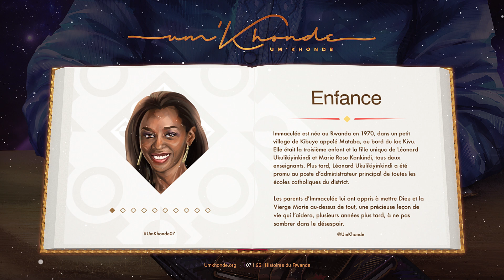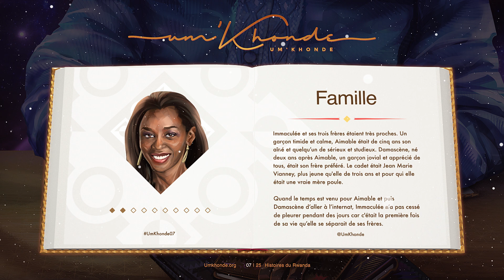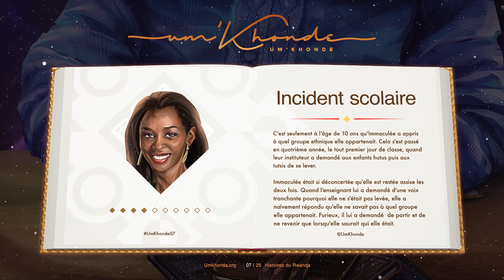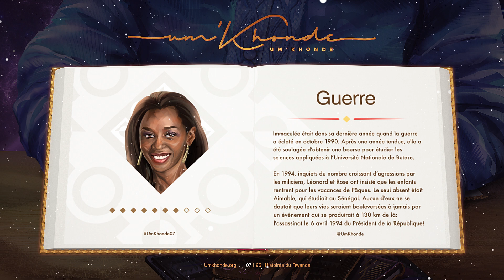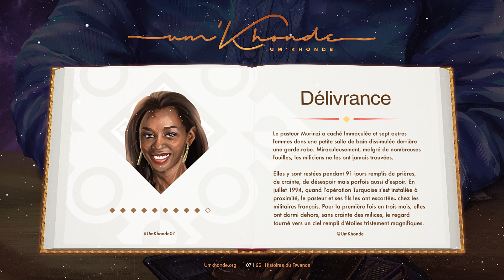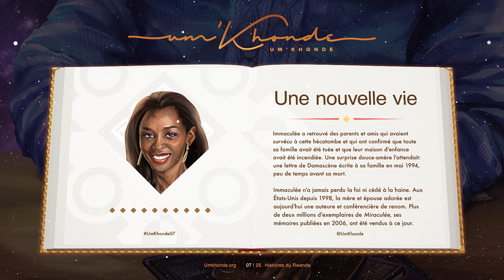Um'Khonde Présente Immaculée Ilibagiza (UmKhonde07 FRANÇAIS)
L’auteur Rwando-Canadien Um'Khonde Patrick Habamenshi est fier de vous présenter Immaculée Ilibagiza. Immaculée Ilibagiza est une écrivaine et conférencière Rwandaise de renom, auteure de ‘Miraculée : Une découverte de Dieu au cœur du génocide rwandais’, ‘De l'horreur au pardon’, et ‘Notre Dame de Kibeho’. Que Dieu continue à accorder le repos éternel à ses défunts.